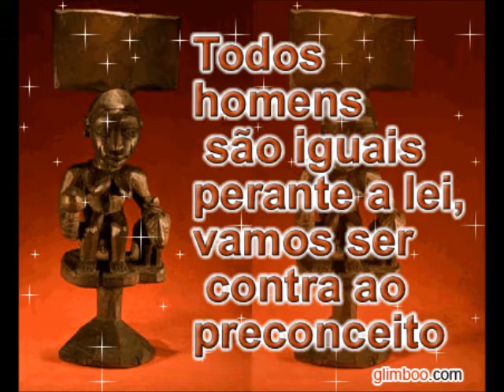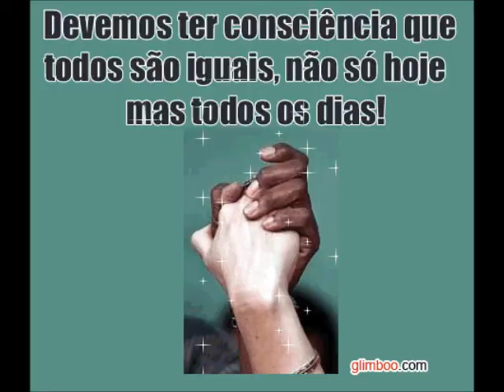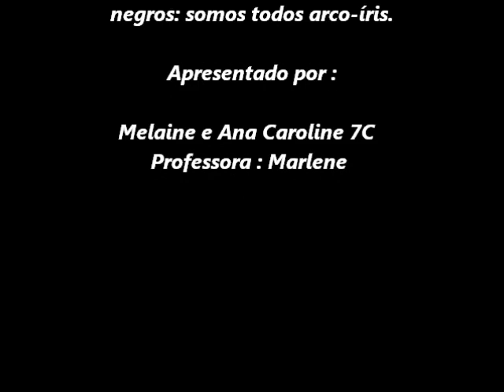consencia negra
Olha de novo: não existem brancos, não existem amarelos, não existem negros: somos todos arco-íris.